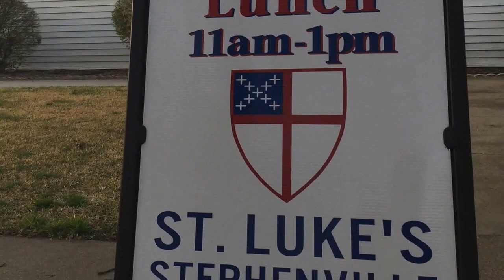Thursday Lunch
Each Thursday during the school year, parishioners at St. Luke's Episcopal Church in Stephenville serve a free lunch to more than 300 students from Tarleton State University, which is directly across the street from the church.